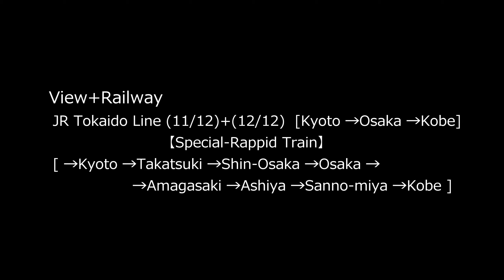広角車窓] JR東海道線 (11･12) [京都→大阪→神戸] 新快速 右景/ JR Tokaido Line (11･12) [Kyoto→Osaka→Kobe] Special-Rapid (R)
・JR東海道線　京都駅 (京都市下京区)から大阪駅 (大阪市北区)経由し 神戸駅 (神戸市中央区)までの　鉄道広角車窓風景動画 (右景)です。　京都駅を発車した列車は京都市街地を走行し、桂川を鉄橋で渡り　京都市西郊を快速走行します。　長岡京市･乙訓郡･大阪府山崎の美しい山並みとその手前に広がる住宅地･農地を眺めながら、やがて列車は高槻駅 (大阪府高槻市) に到着します。
　京阪間の淀川右岸の中間地として重要地な高槻を出発した列車は、高槻市街地から茨木･吹田市街地を走行し、神崎川を渡ると新大阪駅に到着します。　東海道新幹線開通時に大阪駅から離れた場所に建設された新大阪駅は、JR在来線･地下鉄線と新幹線との乗換え客等で混雑する　東海道線の重要駅な新大阪駅は、駅ビル内･駅構内にも多くの飲食店･物販店がテナント出店する　便利な駅です。　新大阪駅を発車した列車は、淀川を渡ると大阪駅 (大阪市北区) に到着します。

鉄道車輌
広角車窓風景動画
JR東海道線  (11/12, 12/12)
　( JR西日本：京都線・神戸線 )
[ 京都/きょうと → 大阪/おおさか → 神戸/こうべ ]
新快速　進行右景

停車駅: [ → 京都/きょうと (A-31) → 高槻/たかつき (A-38) → 新大阪/しんおおさか (A-46)→ 大阪/おおさか (A-47) → 尼崎/あまがさき (A-49) → 芦屋/あしや (A-54) → 三ノ宮/さんのみや (A-61) → 神戸/こうべ  (A-63) →  ]

 (・東淀川駅を通過後の地点から大阪駅進入手前の地点まで、カメラトラブルのため撮影が途切れました。[24:40~28:45]　この動画では、途切れた部分に別撮りの動画を挿入してあります。挿入動画は「快速」車の動画なので、この区間のみ車内放送の停車駅の案内など「新快速」と異なった内容になっています。)

Train Ride
Wide Window View Video
JR Tokaido Line (11/12, 12/12)
[ Kyoto → Osaka → Kobe ]
"Shin-Kaisoku"  Special-Rapid-Service Train,  Passenger's View (Right-side)

Stations: [ →Kyoto (A-31) →Takatsuki (A-38) →Shin-Osaka (A-46) →Osaka (A-47) →Amagasaki (A-49) →Ashiya (A-54) →Sanno-miya (A-61) →Kobe (A-63) → ]

--- JR Tokaido Line ---
     The Tōkaidō Main Line (Tōkaidō-honsen) is a major Japanese railway line of the Japan Railways Group (JR Group) network, connecting Tokyo and Kōbe stations. It is 515.4 km (320.3 mi) long, not counting its many freight feeder lines around the major cities. The high-speed Tokaido Shinkansen largely parallels the line.
   The term "Tōkaidō Main Line" is largely a holdover from pre-Shinkansen days; now various portions of the line have different names which are officially used by JR East, JR Central, and JR West. Today, there are no passenger trains that operate over the entire length of the line (other than certain overnight services; see below), so longer intercity trips require several transfers along the way.
   The Tokaido Main Line is owned and operated by three JR companies:
- East Japan Railway Company (JR East) [ Tokyo →Atami ]
- Central Japan Railway Company (JR Central)  [ Atami →Maibara ]
- West Japan Railway Company (JR West) [ Maibara →Kōbe ]

・各駅 (地点) 到着 (通過) シーン / Video Timeline Links.

00:20   京都/きょうと/ Kyoto (A-31)
   ||   西大路/にしおおじ/ Nishi-Ooji (A-32)
   ||   桂川/かつらがわ/ Katsura-gawa (A-33)
   ||   向日町/むこうまち/ Mukou-machi (A-34)
   ||   長岡京/ながおかきょう/ Nagaoka-kyo (A-35)
   ||   山崎/やまざき/ Yamazaki (A-36)
   ||   島本/しまもと/ Shimamoto (A-37)
14:00   高槻/たかつき/ Takatsuki (A-38)
   ||   摂津富田/せっつとんだ/ Settsu-Tonda (A-39)
   ||   JR総持寺/ジェイアールそうじじ/ JR-Soujiji (A-40)
   ||   茨木/いばらき/ Ibaraki (A-41)
   ||   千里丘/さんりおか/ Senri-oka (A-42)
   ||   岸辺/きしべ/ Kishibe (A-43)
   ||   吹田/すいた/ Suita (A-44)
   ||   ** Kanzaki-gawa River/かんざきがわ/ 神崎川 (河川) **
   ||   東淀川/ひがしよどがわ/ Higashi-Yodogawa (A-45)
24:30   新大阪/しんおおさか/ Shin-Osaka (A-46)
   ||   27:30  ** Yodo-gawa River/よどがわ/ 淀川 (河川) **
29:00   大阪/おおさか/ Osaka (A-47)
   ||   塚本/つかもと/ Tsukamoto (A-48)
   ||   33:00  ** Yodo-gawa River/よどがわ/ 淀川 (河川) **
35:50   尼崎/あまがさき/ Amagasaki (A-49)
   ||   立花/たちばな/ Tachibana (A-50)
   ||   甲子園口/こうしえんぐち/ Koshien-guchi (A-51)
   ||   西宮/にしのみや/ Nishinomiya (A-52)
   ||   さくら夙川/さくらしゅくがわ/ Sakura-Shukugawa (A-53)
43:15   芦屋/あしや/ Ashiya (A-54)
   ||   甲南山手/こうなんやまて/ Konan-Yamate (A-55)
   ||   摂津本山/せっつもとやま/ Settsu-Motoyama (A-56)
   ||   住吉/すみよし/ Sumiyoshi (A-57)
   ||   六甲道/ろっこうみち/ Rokko-michi (A-58)
   ||   摩耶/まや/ Maya (A-59)
   ||   灘/なだ/ Nada (A-60)
51:15  三ノ宮/さんのみや/ Sanno-miya (A-61)
   ||   元町/もとまち/ Moto-machi (A-62)
55:10   神戸/こうべ/ Kobe  (A-63)